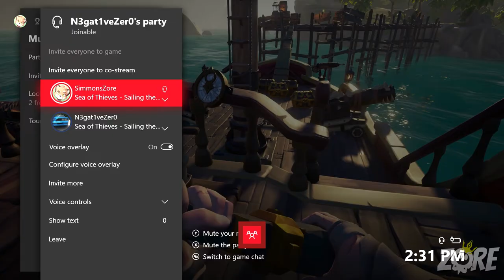Zore & The Golden Shovel ll Panda's Great Adventure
Zore, after convincing himself he's broke, sets out on an adventure to find the Legendary Golden Shovel!  Legend has it that this shovel can always dig up a captains chest, no matter the island.  Watch as our Hero fight ghost crews, tame the kracken, and sail to the shores of gold to pay off that tavern tab.
                                                                                                         ~ Panda